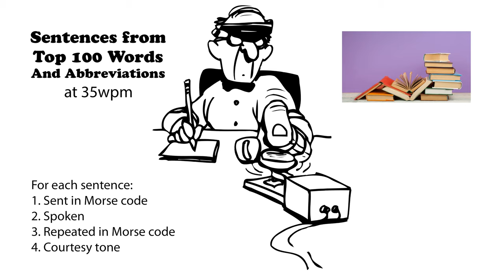Sentences from Top 100 Words and Abbreviations 35wpm